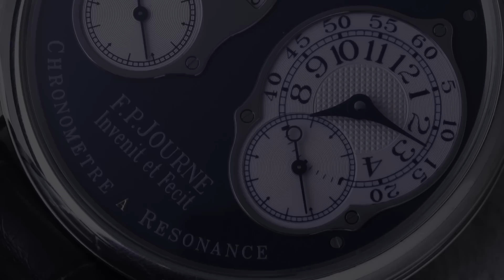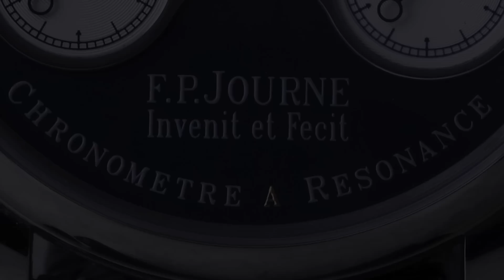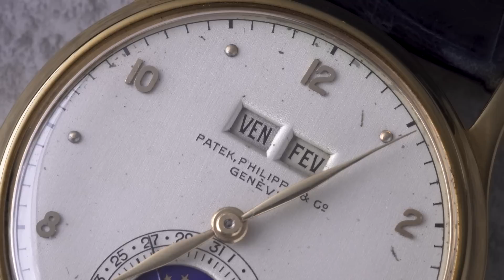In Conversation with Mark Cho, Co-founder of The Armoury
Mark Cho, co-founder of classic menswear label @TheArmourytv, stopped by the Revolution office to have a chat and a cigar with Wei Koh, and to share the amazing stories behind some of the rare pieces in his collection. Mark is an astute collector, all-round rake and just a really cool dude. You wouldn’t want to miss this conversation with one of the most passionate watch enthusiasts out there.